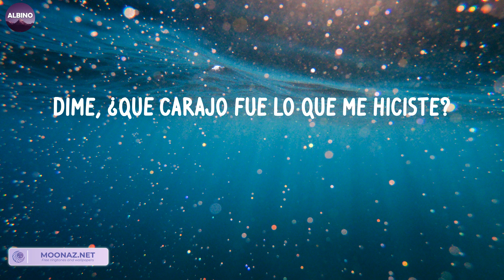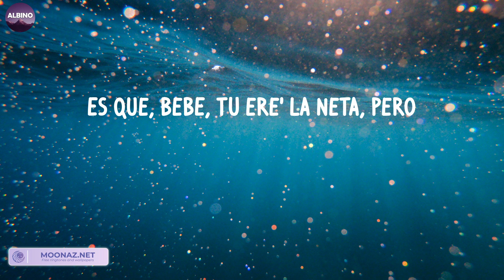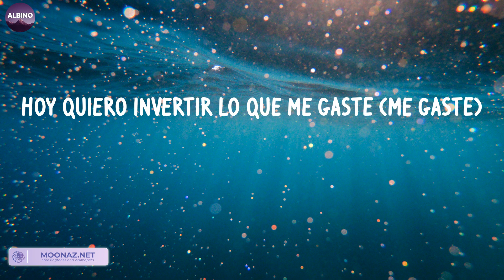Hey Mor (LETRA) - Ozuna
LETRA:
Cualquiera peca
Woh
Woh